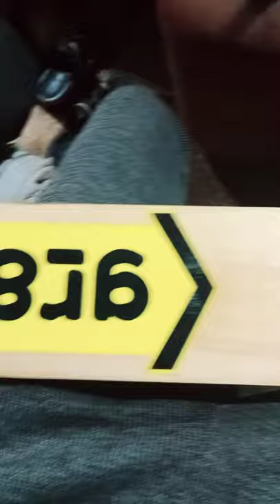Tennis Bat Gr8 Mustang Yellow